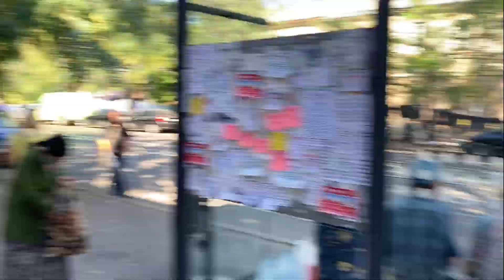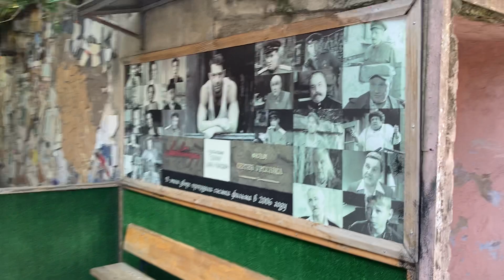ЛИКВИДАЦИЯ от ЛАВКИ УДОВОЛЬСТВИЙ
Карта для пополнения детского челленджа:
В моей Лавке вы найдете:
1. Хочу показать Вам жизнь Антикварной Лавки:
- мои покупки;
- мои коллекции;
- моя торговля в Лавке/на Violity/на Ebay;
2. Профессиональная оценка, покупка антиквариата:
3. Спортивную жизнь моей семьи (тренировки/соревнования);
4. Лучшее и смешное, приколы,развлечения, и многое другое, что сможет вызвать у Вас улыбку))!